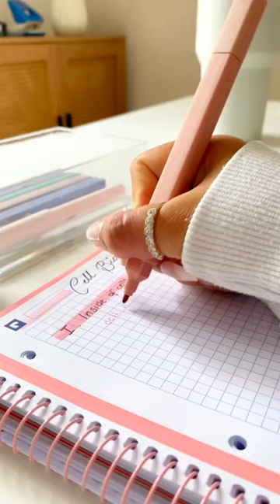👩‍🎓Digital Study With Me ASMR | Organizing, Stationary, Laptops, 📝Writing Notes ASMR 📚 Tiktok